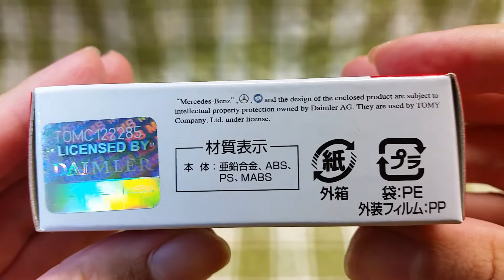トミカ No.22 メルセデスベンツ ウニモグ 除雪仕様車 開封&紹介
トミカ No.22 メルセデスベンツ ウニモグ 除雪仕様車の開封&紹介動画です。

・アクションとギミックがリアルで凄く気に入っています(*^^*)
・内装も忠実に再現されています!!